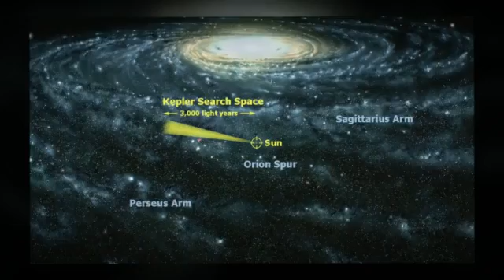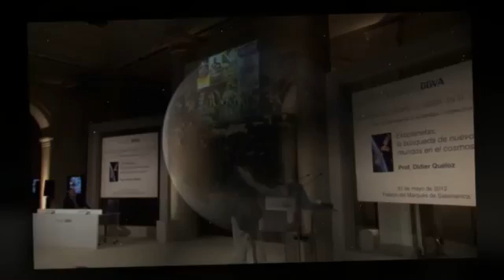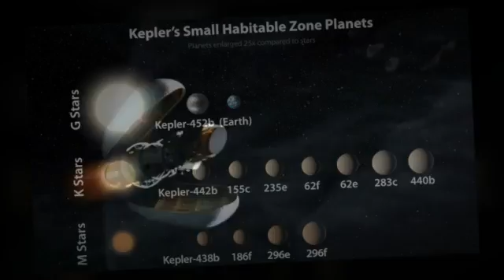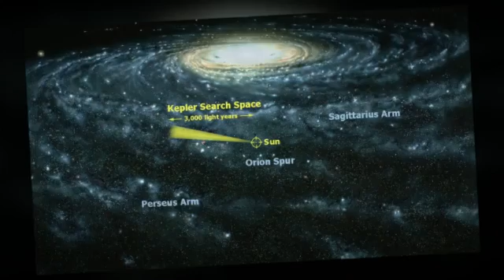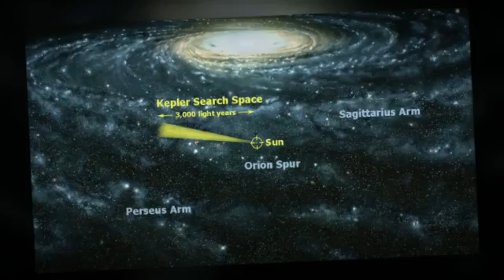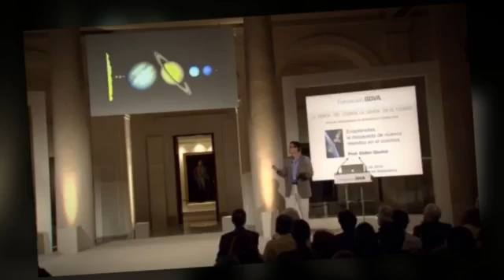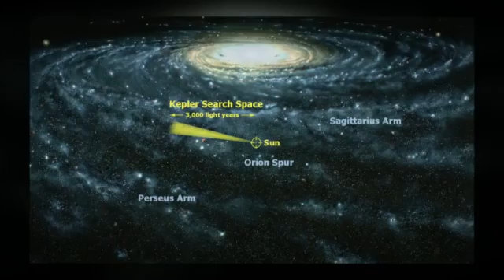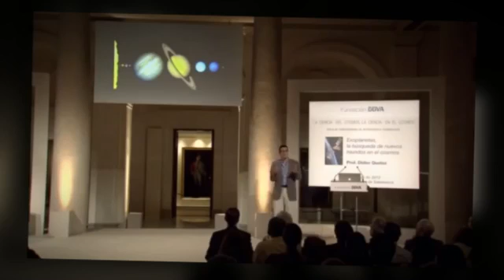Kepler 452B [ NASA Most Influental Discovery ]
Nasa scientists have announced the discovery of Kepler 452b, also known as 'Earth 2.0', an earth-like planet in our galaxy.

Over the course of years of data-gathering by the Kepler space telescope and even more analysis and work here on Earth, scientists confirmed the existence of the distant exoplanet, which is the most earth-like planet ever discovered.

Although the planet is far too far away to photograph, advanced Nasa technology means we know a surprising amount about this 'New Earth'.

It's the most similar planet to Earth that has ever been discovered

Beginning the conference, John Grunsfeld, associate administrator for Nasa's Science Mission Directorate in Washington, said: "Today we're announcing the discovery of an exoplanet that as far as we can tell is a pretty close cousin of Earth. It's the closest so far. It's Earth 2.0."

Everything about Kepler 452b - from its size, the length of its years, the estimated conditions on the surface - is very similar to Earth.

Years on Kepler 452b are about the same duration as they are on Earth

A year on the newly-discovered planet - the time it takes to orbit its star, Kepler 452 - lasts for 385 days, only 20 days longer than a year here on Earth.

That's much different to years on other, closer planets to Earth. A year on Venus, sometimes the closest planet to the Earth, lasts only 88 Earth-days. A year on Neptune, further out in our solar system, is the equivalent of 185 Earth-years.

It's spent billions of years within the optimal habitable distance of its star

Kepler 452, the planet's star, is around 1.5 billion years older than our Sun. If a planet is too close to its star, it will be too hot to host life. If it's too far away, it will be too cold.

Kepler 452b has been the perfect distance from its star for many billions of years. According to Jon Jenkins, the Kepler data analysis lead at NASA's Ames Research Centre, this means it's possible that it hosts life on its surface, or at least could have at some point in its history.

It could have active volcanoes and water on its surface

Kepler 452b is possibly the right temperature to allow liquid water to exist on the surface - as far as we know, this is essential for supporting life.

According to John Coughlin, a researcher at the SETI Institute in California, the Kepler team worked with geologists to find out the make-up of the planet. Due to its size and age, it's likely that it is a rocky planet, meaning it could have a volcanic system under its surface.

Humans could potentially survive in Kepler 452b's stronger gravity

The new planet is slightly larger than Earth, and is estimated to have twice the gravitational pull of our own planet. However, according to the scientists on the Kepler team, this doesn't mean it couldn't support life.